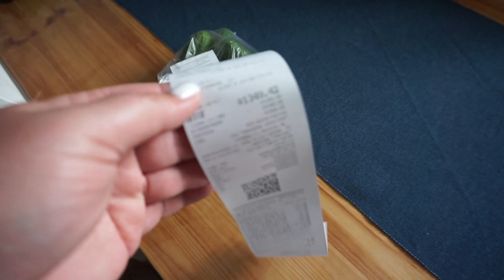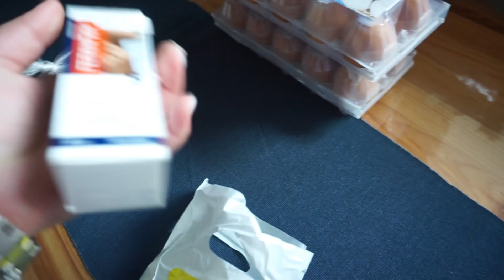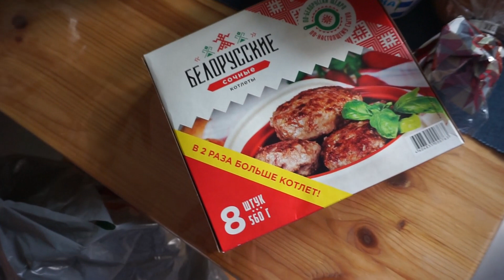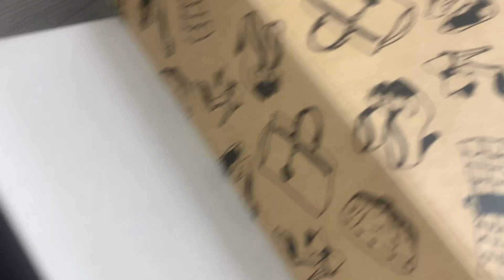ПОКУПКИ Wildberries / РАЗБИРАЮ ЧЕМОДАН / ЧТО ПРИВЕЗЛИ С МОРЯ / Елизавета Калябкина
ПОКУПКИ Wildberries